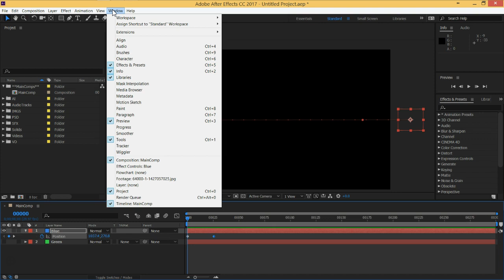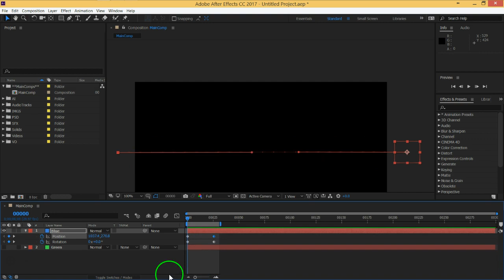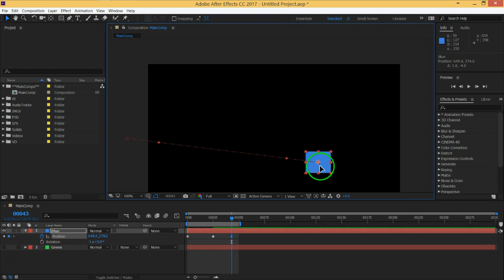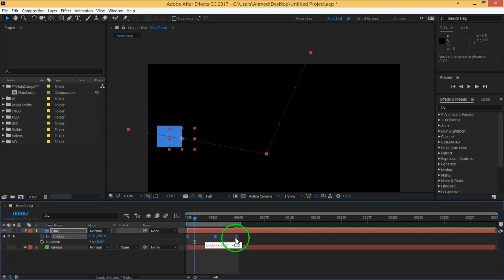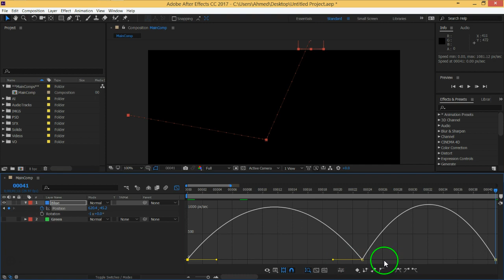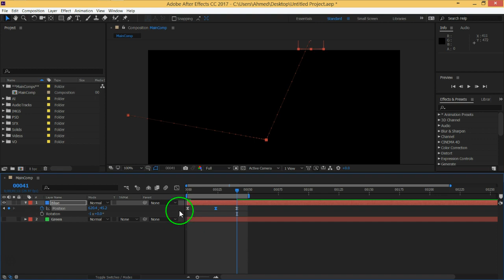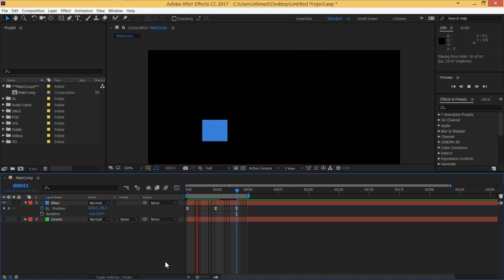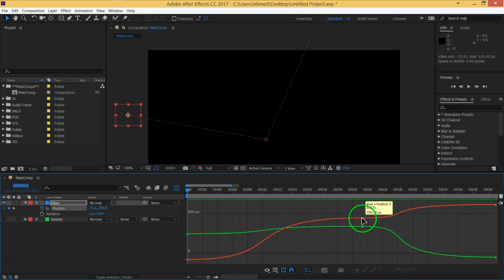13 MOVFX After effects Animation